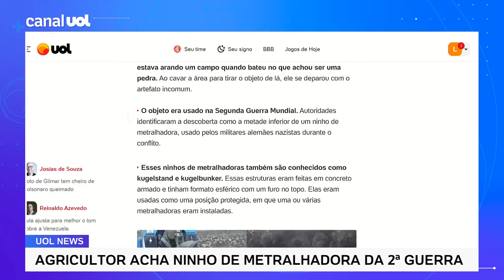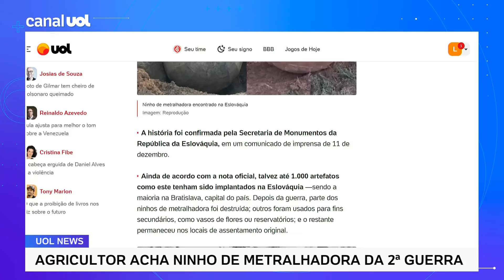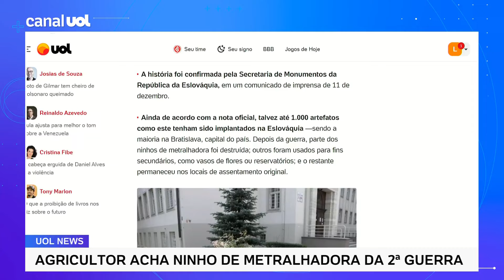Pensou que era pedra: agricultor acha ninho de metralhadora da 2ª Guerra Mundial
Um agricultor da Eslováquia encontrou em suas terras um ninho de metralhadora, artefato usado durante a Segunda Guerra Mundial. Agora, a peça incomum foi levada a um museu.